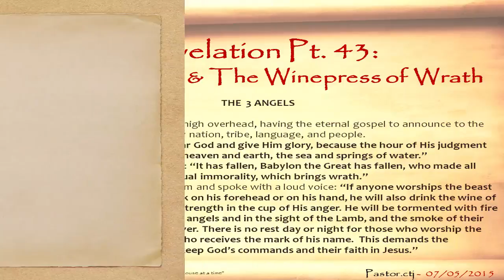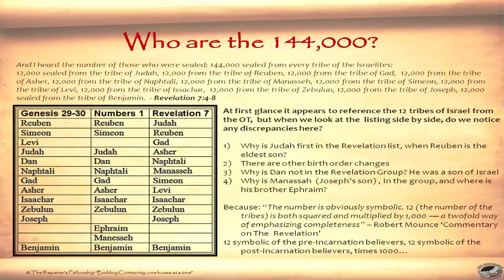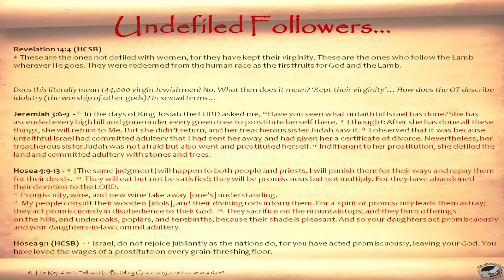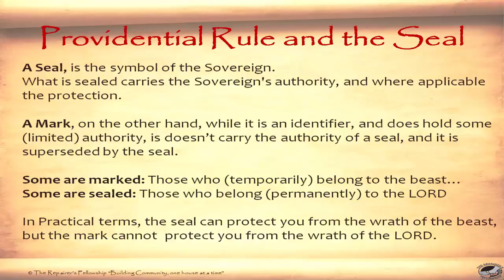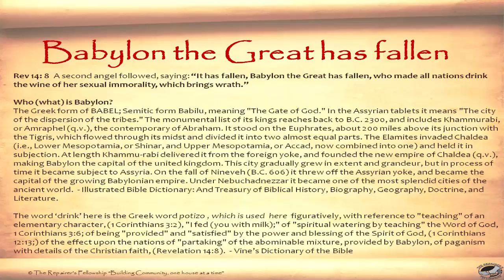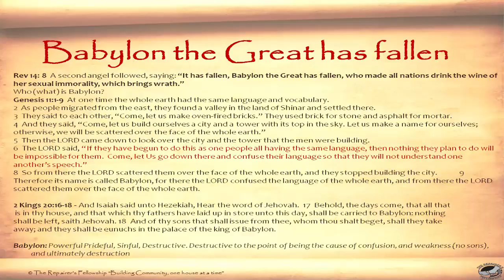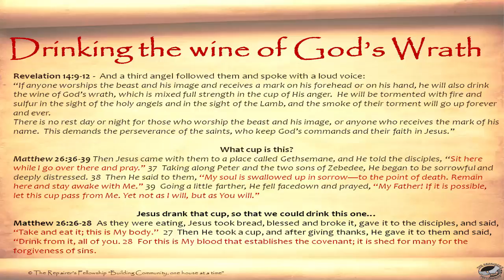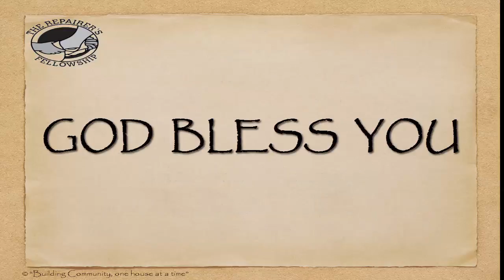Week 43 of our Study of The Revelation 070515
In April of 2014, The Repairer’s Fellowship embarked on an expository, verse by verse teach-through of The Book of Revelation.  It has been tremendously enlightening and enriching for all who have taken part. The primary materials tht we are using in addition to the book itself are: G.K. Beale’s commentary on Revelation, ‘More Than Conquerors’ by  William Hendericksen , and Arturo Azurdia’s 81 sermons preached on the text in 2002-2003. Other resources are being used as well, but these are the main ones. We have decided to share the lessons on Youtube, praying that  God be glorified, and His people edified by our journey.